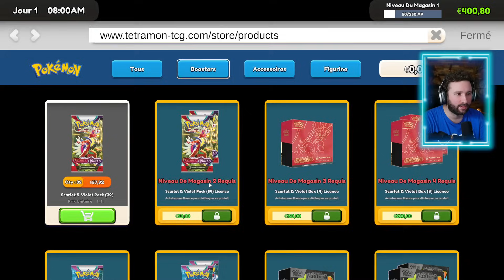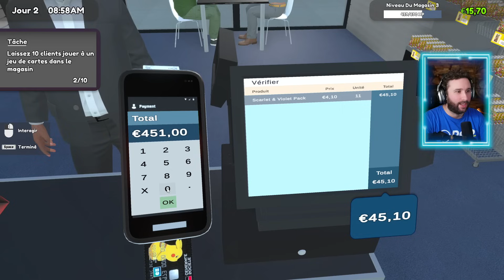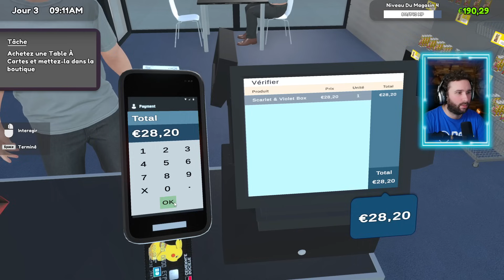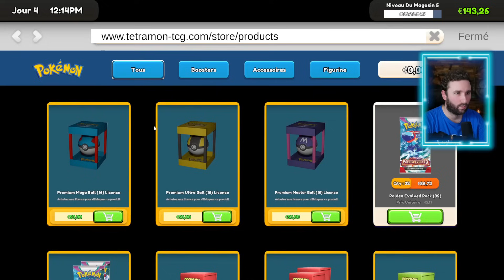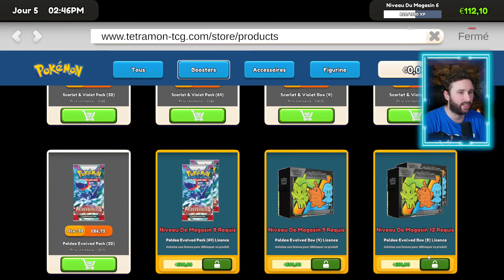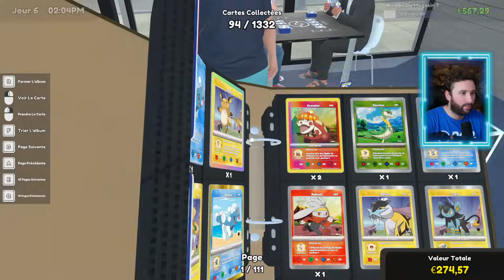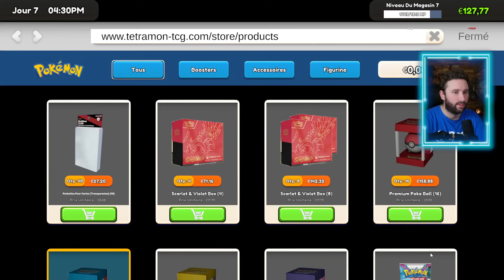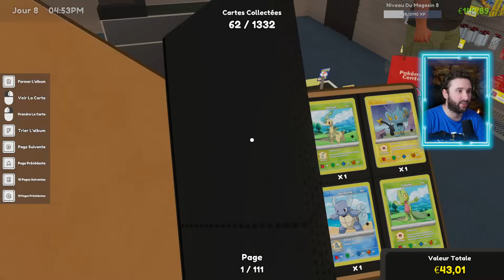POKEMON STORE SIMULATOR : INCROYABLE 😱 PREMIER TEST & GAMEPLAY FR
Je DECOUVRE POKEMON STORE SIMULATOR et c'est INCROYABLE 🔥 Devenez MEMBRES de la chaine pour accéder aux vidéos en avant-première ►